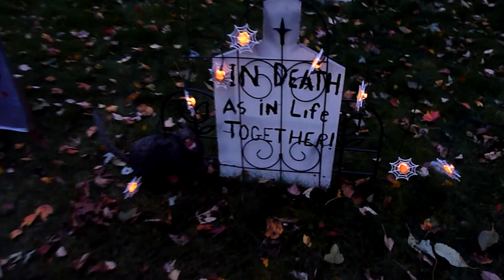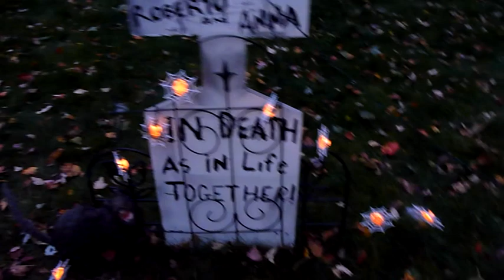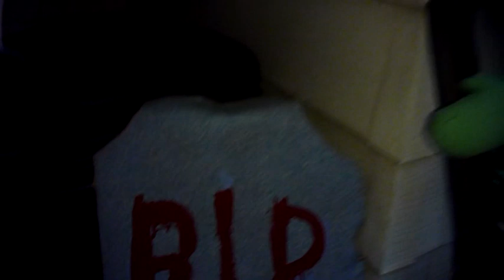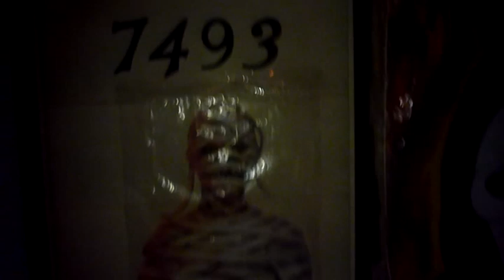Halloween at the Ormon's Place, October 31, 2010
Taken about 6 pm, Halloween day, 2010. Not quite dark, not quite light...